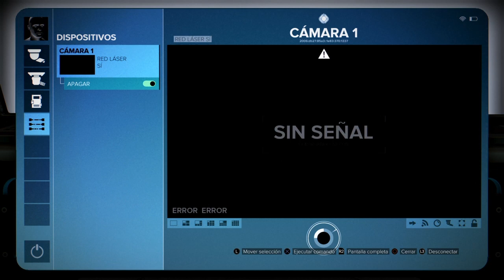Deus Ex Un Pasado Criminal - Parte 2# Walktrougth Español latino Ps4